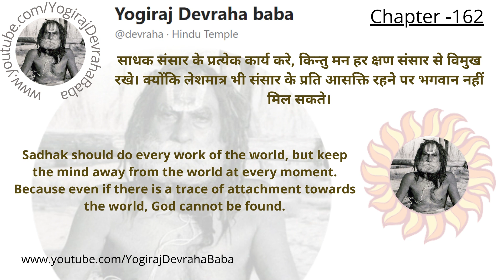देवराहा लीला | Chapter 162 | देवराहा बाबा के विचार